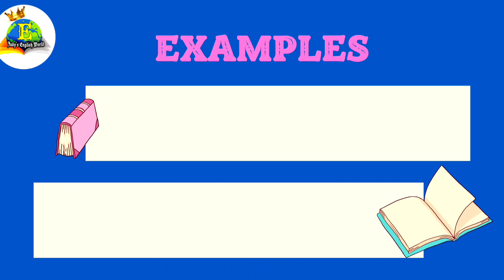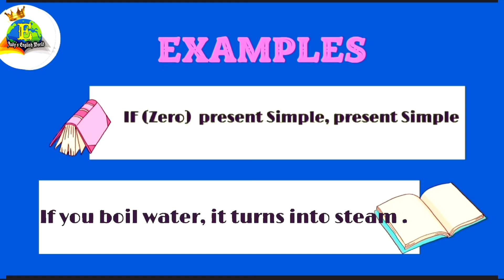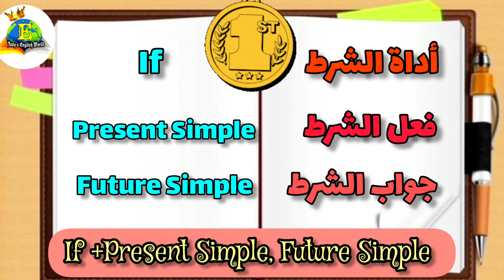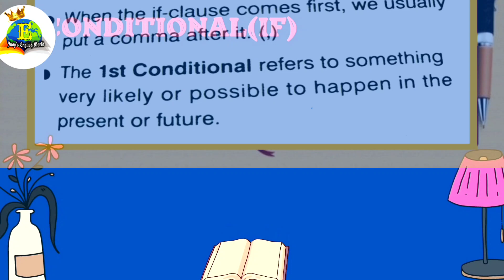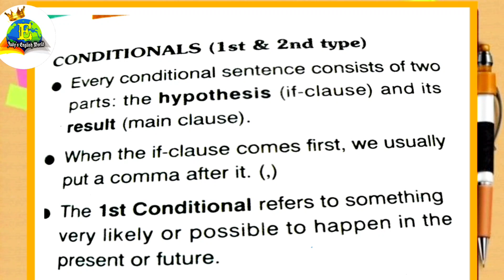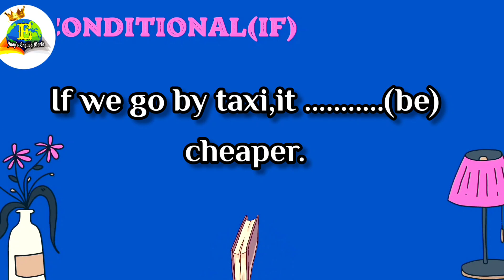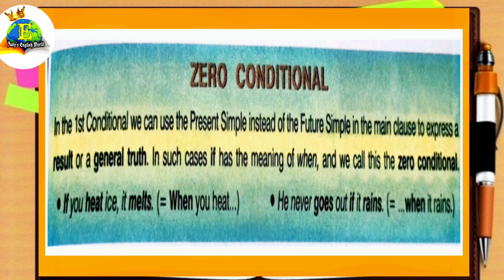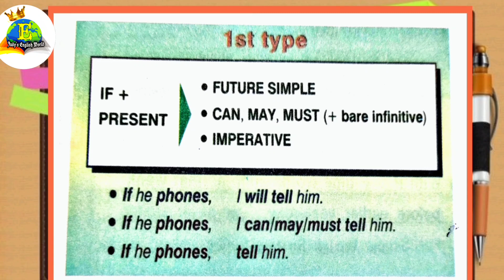شرح قاعدة if بأسهل طريقة ،Conditional ifثالثة إعدادى ٢٠٢٢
تعلم حالات if الشرطية بطريقة سهلة جدا ،أفضل شرح لقاعدة if الأولى و الصفرية  بأبسط طريقة ممكنة ،
تعلم قواعد اللغة الإنجليزية من البداية،تعلم  من الصفر للإحتراف بطريقة سهلة جدا جدا.
ما معنى قاعدة if ؟لماذا يجد البعض صعوبة فى فهم هذه القاعدة على الرغم من سهولتها ،
كل مناهج اللغة الإنجليزية فى المرحلة الإعدادية والثانوية يدرسون قاعدة if وحالاتها الأربعة ،من خلال هذا الفيديو يستفيد طالب الصف الأول والثانى والثالث الإعدادى ،والأول والثانى والثالث الثانوى العام  ،وكذلك الأول والثانى والثالث الثانوى الفنى والتجارى والزراعى  .حيث أن قواعد اللغة الإنجليزية مهمة جدا لكل من يتعلم اللغة  الإنجليزية سواء مبتدئين أو لا .

المبنى للمجهول فى زمن الماضى البسيط The Past Simple Passive,Learn English Grammar

تعلم الإنجليزية من الصفر للإحتراف، تعلم قواعد اللغة الإنجليزية للمبتدئين

فى الفيديو السابق من هذه السلسة شرحنا المبنى للمجهول فى   زمن  المضارع البسيط بطريقة بسيطة جدا ومشوقة .من هنا 👇👇👇👇👇👇👇👇👇
من خلال تعلم الإنجليزية تستطيع التواصل مع كل الأشخاص فى العالم أجمع ،حيث أن اللغة الإنجليزية هى اللغة العالمية الأولى ،التى يتواصل من خلالها كل البشر باختلاف لغاتهم وثقافتهم ،
شرح المبنى للمجهول فى زمن المضارع البسيط The Present Simple Passive,ثالثة إعدادى ،الترم التانى

ماذا تعرف عن تكوين الجملة فى اللغة الإنجليزية؟هل تريد معرفة الطريقة الصحيحة ؟
ماعليك إلا مشاهدة هذا الفيديو لنهايته لمعرفة ماهى الطريقة الصحيحة لتكوين الجملة فى اللغة الإنجليزية للمبتدئين ومن الصفر ،الكثير يبحث عن تأسيس انجلش وتعلم اللغة الإنجليزية من الصفر ،فى هذا الفيديو تجد ما تريد من تأسيس بناء الجملة فى الإنجلش بشكل بسيط جدا جدا ،
إذا تعلمت معنا تكوين الجملة بشكل صحيح تستطيع بعدها تحديد زمن الجملة بالتالى تطبيق قاعدة المبنى للمجهول عليه ،كل زمن له قاعدة خاصة به ،ابدأ معنا من هنا من هذا الفيديو ونستكمل باقى أنواع المبنى للمجهول بإذن الله تباعا ،والٱن::::
السلام عليكم ورحمة الله وبركاته نشكركم جدا على تفاعلكم معنا ونعدكم دائما بالمزيد لمساعدتكم فى تطوير مستواكم فى تعلم اللغة الإنجليزية أونلاين.
رابط أفضل طريقة لحفظ الكلمات وتكوين الجملة بشكل صحيح للمبتدئين ،تعلم اللغة الإنجليزية من الصفر للإحتراف
معكم مس( إيمان على )معلم أول لغة إنجليزية وشغفى هو تدريس اللغة بشكل مبسط جدا للأطفال والكبار أى للمرحلة الإبتدائية والإعدادية وبمختلف الأعمار حيث يوجد فى قناتنا  Judy's English World الكثير والكثير من الدروس التعليمية المفيدة منها ما هو مناهج تعليمية وما هو تأسيس وما هو متقدم .
أصبح التعليم أونلاين ضرورة ملحة هذه الأيام حيث أصبح خروج الطالب ومداومته فى المدرسة أمر صعب فى ظل العدوى المحتملة لذلك أنشئت قناتى لمساعدة أحبابى الطلبة والطالبات وكل أم وولى أمر يريد المذاكرة مع إبنه أو بنته .فيسرنا أن تنضموا إلينا من هنا👇👇👇👇👇👇👇👇👇👇
فى قناتنا فئات كثيرة منها :

Conditional ifكورس الإنجليزية للمبتدئين conversation